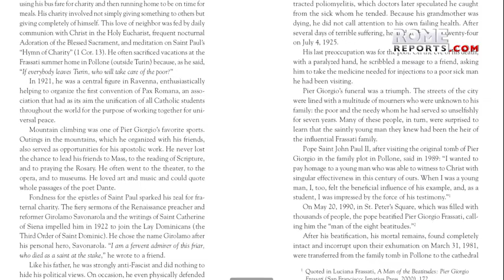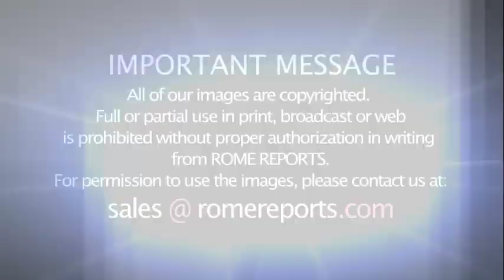24-year-old Pier Giorgio Frassati continues to inspire nearly 100 years after his death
He was an ordinary young man whose spirit of service and devotion to the Eucharist earned him the title of Blessed.